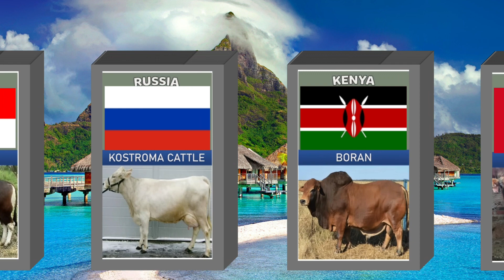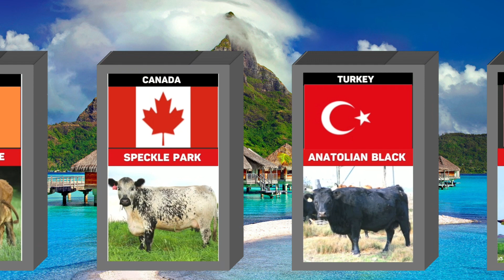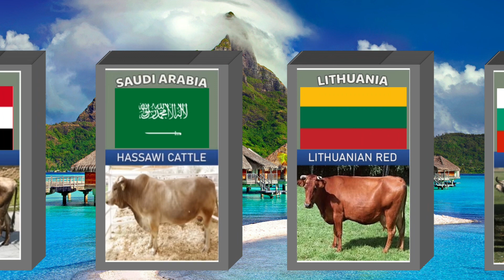Cattle Breeds Feom Different Countries